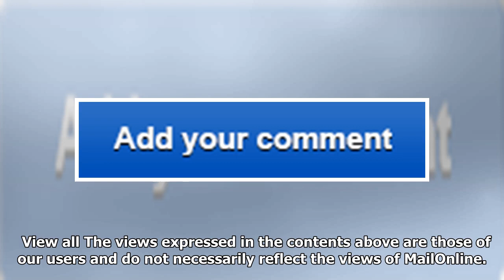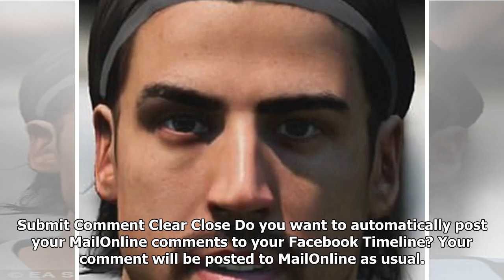Sami khedira gets his wish as his face and haircut in fifa 18 are finally fixed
Germany and Juventus midfielder Sami Khedira has finally had his wish granted by EA Sports. Just und...